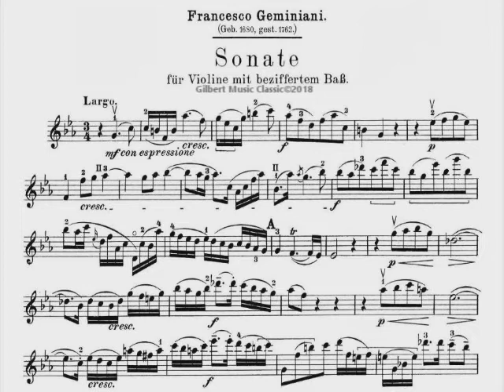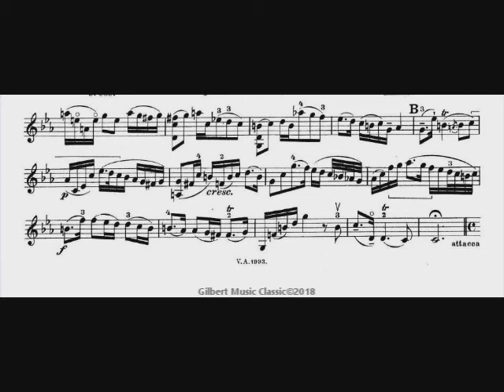Francesco Geminiani Sonata violin c minor largo Piano accompaniment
Francesco Saverio Geminiani (baptised 5 December 1687– 17 September 1762) was an Italian violinist, composer, and music theorist. BBC Radio 3 has described him as "now largely forgotten, but in his time considered almost a musical god, deemed to be the equal of Handel and Corelli.

Hello thanks for practicing I invite you to review my channel and watch
you have a suggestion let me know to continue improving for you thanks.